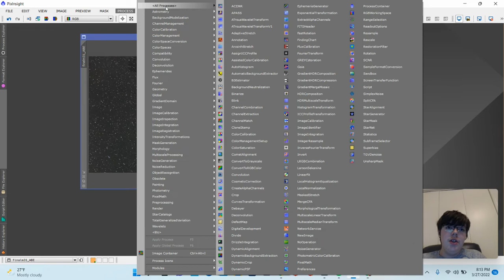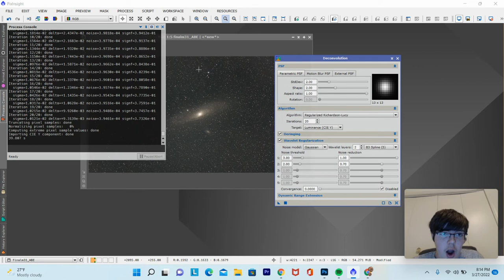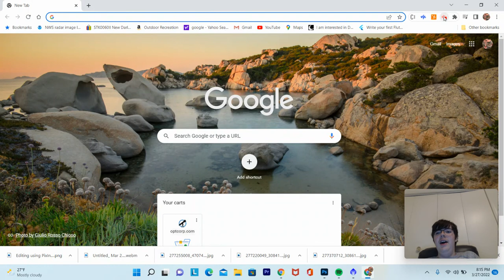THIS is the MOST EFFECTIVE tool in PixInsight!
I will show you one of my favorite features in PixInsight: Deconvolution.

 It makes things so much cleaner and sharper on MOST images. On some images it will look weird, but others it will take it from good to awesome!

NOTE: You might not be able to see a huge difference on video, but it looks so much cooler in person!

You should give it a try if you have never used it before!